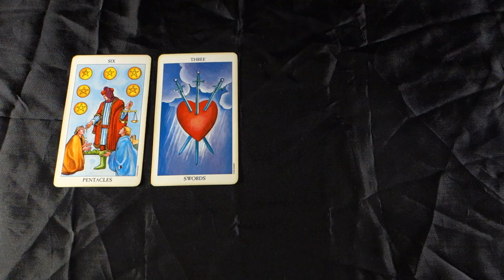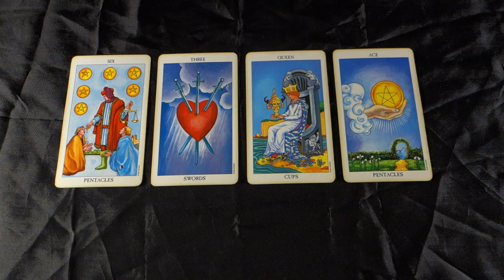SCORPIO! COMMITTED? THINK TWICE! Scorpio Weekly Tarot Reading May 21st -27th 2018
SCORPIO! COMMITTED? THINK TWICE! Scorpio Weekly Tarot Reading May 21st -27th 2018 for all Scorpio sun, Scorpio moon and Scorpio rising signs! For more about me, my services and specials check out my